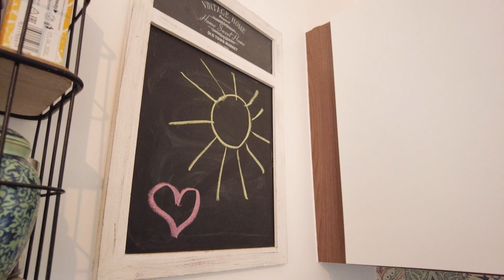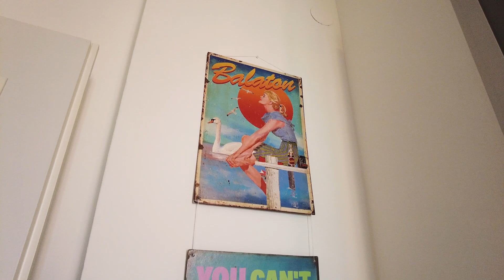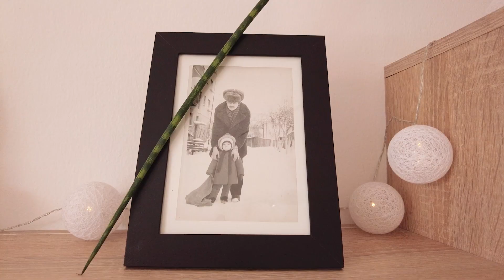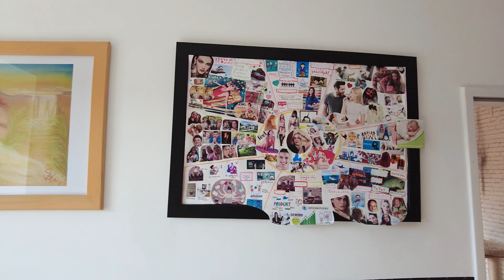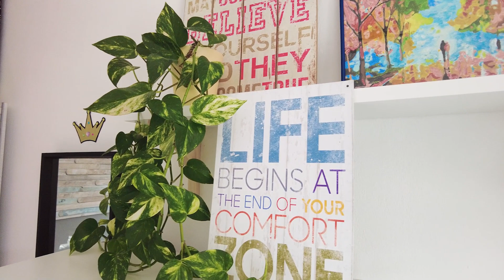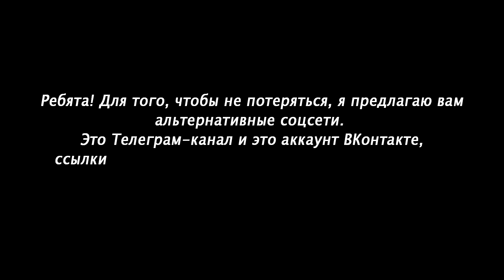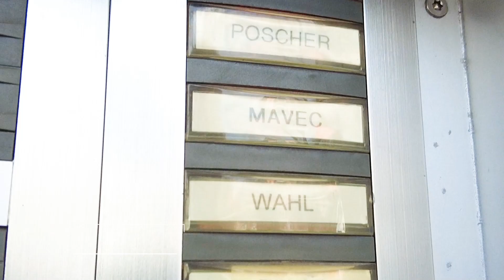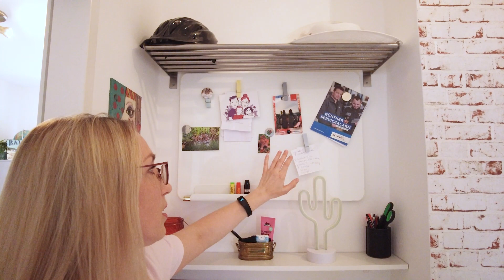КРУТЫЕ идеи из АВСТРИИ👍 БЮДЖЕТНЫЙ ремонт в СТАРОМ ФОНДЕ.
00:00 Начало видео.
00:41 Параметры квартиры:  58 м2, Н= 2,78 м. Австрия.
01:32 Кухня 10 м2.
02:58 Фартук из обоев под плитку.
05:15 Кладовка на кухне.
05:50 Хранение в подвале.
06:05 Альтернативные соцсети.
08:55 Коридор.
09:08 Гостиная 20 м2.
13:40 Рабочее место. Стол.
15:30 Электрический камин.
15:46 Про картины на стенах.
16:20 Спальня  12,1 м2.
22:00 Ванная комната  6,2 м2.
23:55 Узкая стиралка.
24:12 Сушка белья на чердаке.
24:55 Коммунальные платежи и аренда.
26:25 Прихожая 3,8 м2. Шкаф-пенал.
28:32 Совет зрителям.

Татьяна родилась и выросла в Г. Омске. Уже 16 лет в Австрии. Живёт в городе Линц, Верхней Австрии. В России училась на гуманитария (английский, педагогика, переводческое дело), после переезда в Австрию закончила высшую техническую школу по специальности «Медиа техника и дизайн» в г. Хагенберг. Работает аналитиком в Raiffeisen Software (разработка кабинета пользователя Райфайзен банка). Увлекается латиноамериканскими танцами (сальса, бачата, кизомба) и дизайном интерьера (интернет, ютуб, Икея).

Квартира съёмная (арендное жильё), находится на 3 этаже 4х-этажного дома. Весь метраж: 58 м2. Дом 1942 года, строился Гитлером для рабочих сталелитейного завода «Vöst» (Фёст). Находится на юге Линца, район Кляйнмюнхен (Kleinmünchen).

Обои из магазина „Obi“
Комоды из Икеи: Kullen, Brimnes
Система полок из Икеи: Kallax
Гардинные штанги из Икеи: Hugad
Кресло из Икеи: Pello

Ремонта как такового не было, въехала в квартиру, частично обставленную мебелью (выкупила у прежнего квартиросъемщика), побелила лишь коридор и кухню. Но обставляла квартиру 2 года.

Стоимость мебели как-то не считала. Многое б/у, в хорошем состоянии с сайта типа российской Юлы (Вильхабен / Willhaben). Некоторые вещи заказывала на амазоне, некоторые с блошиного рынка.
# дизайн # интерьер # румтур # качанова # как живут другие